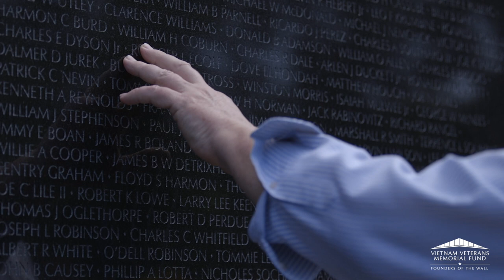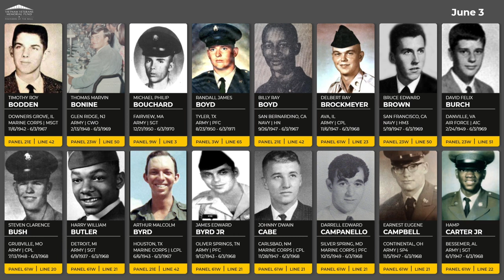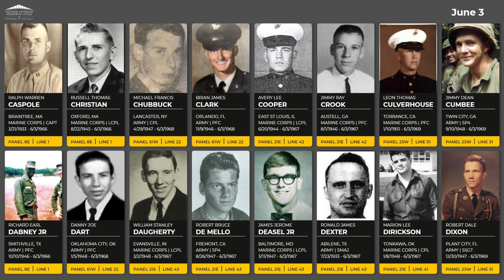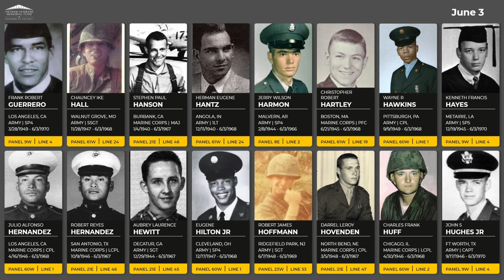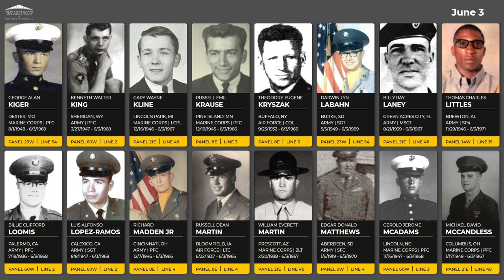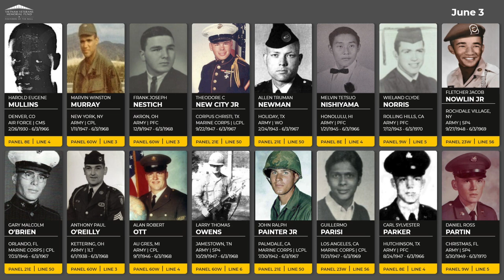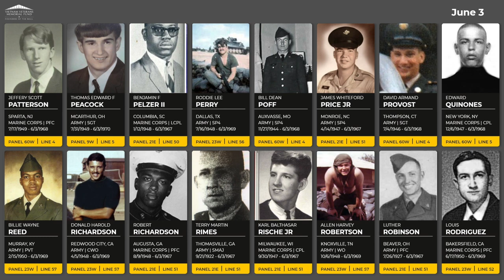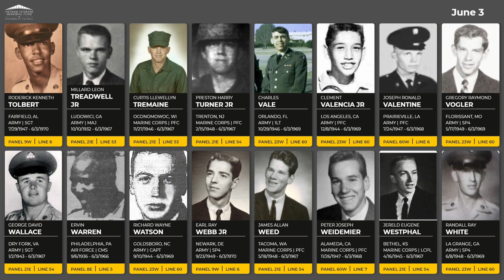Daily Virtual Reading of the Names: June 3